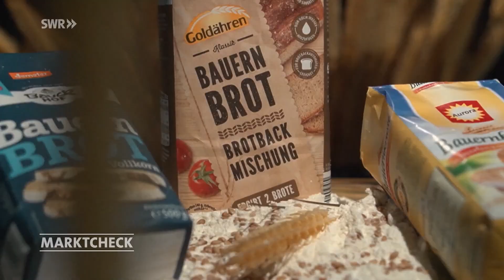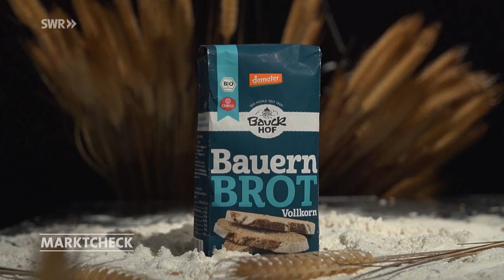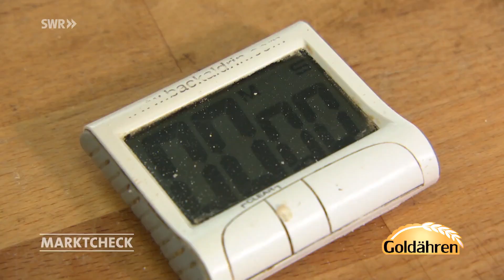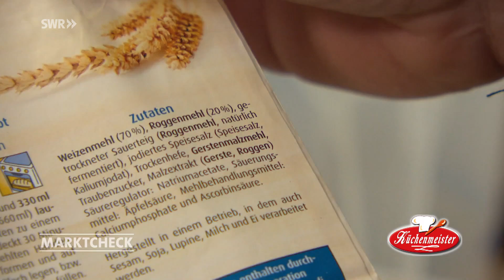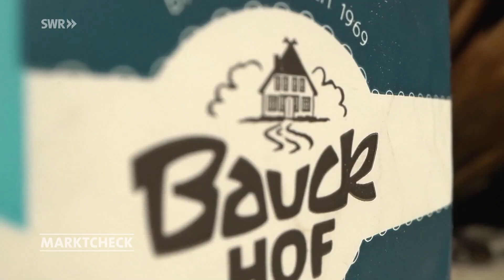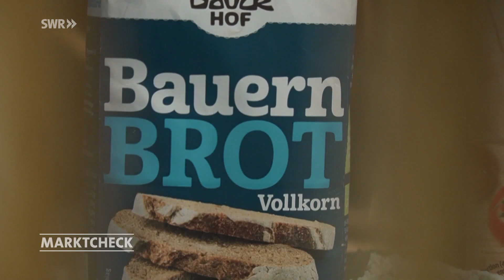Brotbackmischungen im Test. Wie gut sind Preis, Zutaten und Backergebnis? | Marktcheck SWR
Brot backen mit einer Backmischung soll einfach und schnell gehen. Doch wie gut sind die Zutaten? Und stimmt der Preis?

Dieses Video ist eine Auskopplung aus der Sendung vom 11. Oktober 2022. Ganze Marktcheck-Folgen inkl. Untertitel in der Mediathek

TRADITIONELLES BAUERNBROT
Bäckermeisterin Ines Grau und Bäckermeister Frederik Fuchs testen für Marktcheck verschiedene Brotback-Mischungen. Folgende Fertig-Mischungen treten an:
Aurora „Bauernkruste“ für 1,98€/kg
Küchenmeister „Bauernbrot“ für 1,55€/kg.
Aldi „Goldähren“-Brotbackmischung für 1,29€/kg.
Bauckhof „Bio-Bauernbrot“ für 2,98€/kg.

BIO-BACKMISCHUNG VON BAUCKHOF
Bäckermeister Fuchs hält sich an die Vorgaben des Herstellers und beginnt die Zutaten aus der Bio-Backmischung vom Bauckhof zu verrühren, und zwar so lange, bis der Teig geschmeidig ist. Doch die richtige Konsistenz hinzubekommen, ist für ungeschulte Hobbybäcker schwierig. Ein Tipp: Der Teig ist fertig, wenn er sich vom Schüsselrand ablöst. Dieser ist sehr fest und nicht elastisch geworden. Die angegebenen Ruhezeiten sind nach Ansicht des Experten allgemein zu kurz.

GOLDÄHREN BACKMISCHUNG VON ALDI
Die Goldähren-Backmischung von Aldi benötigt nach dem Bestreichen mit Wasser eine zweite Ruhephase, wodurch eine schönere Kruste entsteht.

BAUERNKRUSTE VON AURORA
Nach Rezept sollen die Zutaten mit einem Handrührgerät und Knethaken auf höchster Stufe für etwa drei Minuten vermischt werden. Bei den anderen Backmischungen wurde der Teig vorsichtiger und kürzer bearbeitet. Dieser ist nur wenig elastisch und darf ein zweites Mal ruhen.

BROTBACKMISCHUNG VON KÜCHENMEISTER
Diese Mischung besteht im Vergleich zu den anderen aus den meisten Zutaten und enthält viele Zusatzstoffe wie Ascorbinsäure, Malzextrakt und Calciumphosphat. Diese hält der Hersteller für notwendig, wenn man zu Hause in kurzer Zeit ein Brot backen möchte.

UNSER TESTSIEGER BEI DEN BROTBACKMISCHUNGEN
Das Goldähren-Bauernbrot kommt bei unseren Testern geschmacklich am besten an. Da es von den vier Brotbackmischungen auch das günstigste ist, wird die Brotbackmischung von Aldi der Preis-Leistungs-Sieger. Auch das Bauckhof-Brot überzeugt, denn es schmeckt gut und enthält keine Zusatzstoffe. Die Brotbackmischungen können nicht mit einem traditionell gebackenen Sauerteig-Bauernbrot vom Bäcker mithalten. Sie sind aber eine schnelle Alternative für das Brotbacken daheim.

Autor_innen: Markus Nick, Janika Müller                                                                                                                                                                                         Bildquelle: Unsplash / Theme Photos